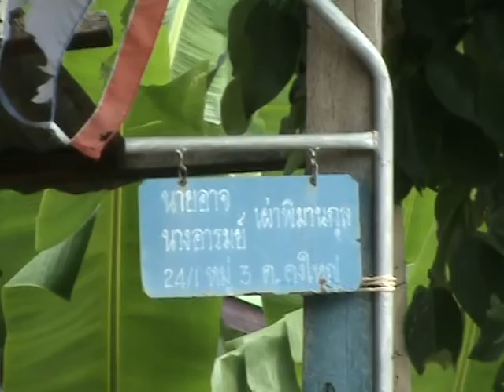เล่าปลาร้าดงใหญ่-วิจัย ดร.สุชาวดี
ประวัติปลาร้าดงใหญ่-วิจัย ดร.สุชาวดี โหมกลาง ปี 2551